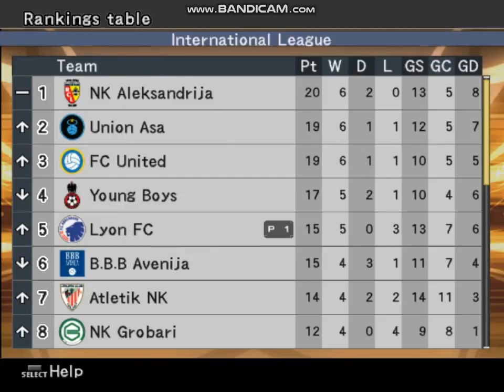Superleague Classic - Ep.8 - Second Chances